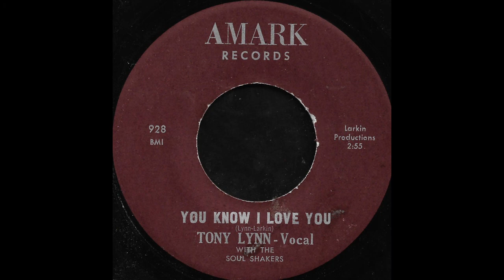Tony Lynn - You Know I Love You (Amark Records)